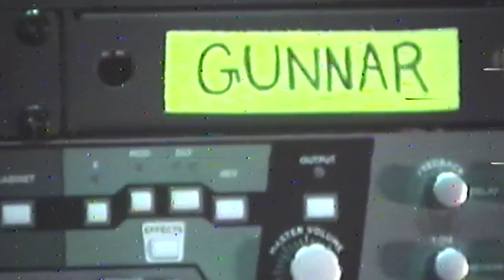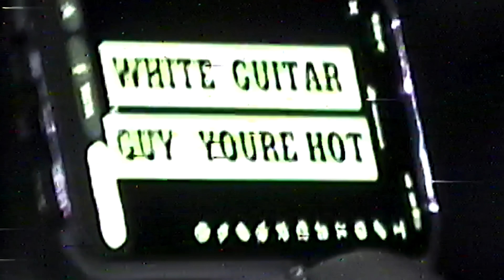GUNNAR - Dirty Blonde (Live on Tour)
dirty blonde liveeee on tour!!